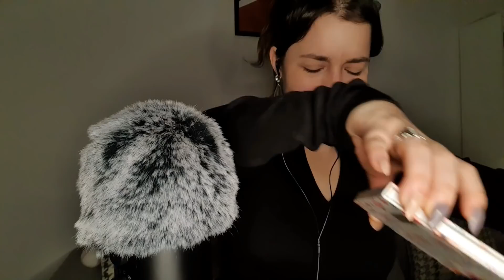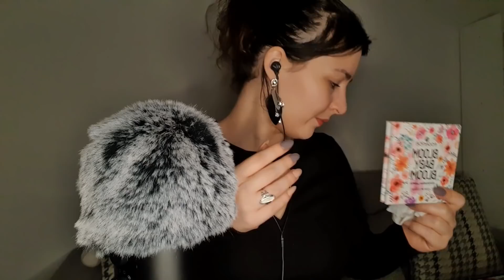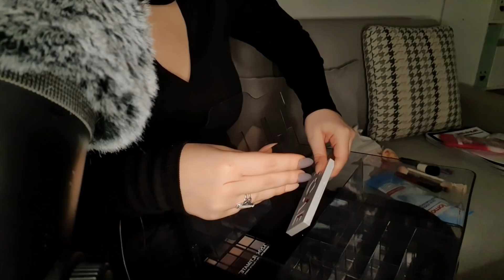Türkçe ASMR | Tıkırtılar Eşliğinde Makyaj Malzemelerimi Temizleyip Sohbet Ediyoruz 😍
Umutlular Derneği'ne katılanlara çok teşekkürler!:
😍 Beyza Serbest
😍 Muhammet Güzel
😍 Anarko Komünist
😍 Batuhan Çelik
😍 Guelsen Emanet
😍 EMRE EVKAY
😍 Lorean

Kanal gelirlerimle almak istediklerimin listesi:
- Video Kamera (Sony Vlog Camera ZV-1)
- VLOGlar için Gimbal (Dji Osmo Mobile 3)
- Galaksi desenli koyu renk arkaplan perdesi
- 3dio mikrofon
- ASMR eşyaları (ahşap makyaj malzemesi, slime, manken kafası, peruk, vb.)

Selam, ben Nisa! 💜

Bu rahatlatıcı Türkçe ASMR videosunda Blue Yeti ile makyaj malzemelerimi temizlerken size uzun tırnaklarla tapping yaptım. Ayrıca bol bol da sohbet ettik. Umarım beğenirsiniz. 🌸

ENG:

Hi there! I'm Nisa. 💜

ASMR Nedir?

Otonom Duyusal Meridyen Tepkisi (İng: ASMR) : Omurga karıncalanması ve Beyin masajı şeklinde de adlandırılan, Endorfin salgılayıcı, rahatlatıcı etkiye sahip bir ses türü.
Yaygın olarak ASMR şeklinde adlandırılan bu ses türü, genelde uyku, meditasyon veya rahatlama amacıyla dinlenir. Bu ses türünün, yemek sesi, saç kesim sesi, fısıltı ile konuşma, herhangi bir eşyaya hafifçe dokunma, roleplay ve benzeri türleri vardır.

Buraya kadar geldiysen, sana ayrıca kocaman bir selam! Çok değerlisin unutma ve kendini çok sev. 🌞